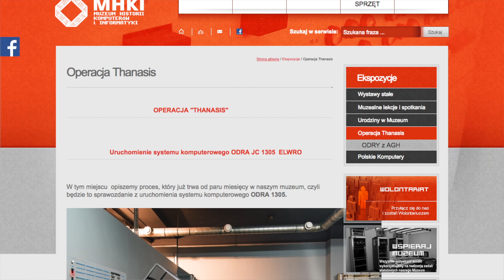ODRA1305 Thanasis . 60 lat powołania ELWRO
60 rocznica powołania zakładów ELWRO, wytworzyła impuls, którego skutkiem jest film "z ronsi", dotyczący procesu rekonstrukcji sali obliczeniowej komputera ODRA.  Proszę wziąć poprawkę, iż jest to materiał zarejestrowany i odtworzony bez cięć. Może właśnie taka formuła powinna tutaj właśnie zaistnieć? - w końcu nie wszystko jest idealne - a my pracujemy nad czymś co zwyczajnie budzi emocje. Zapraszamy do wspierania naszej Operacj Thanasis i śledzenia naszych poczynań chociażby w tym miejscu: